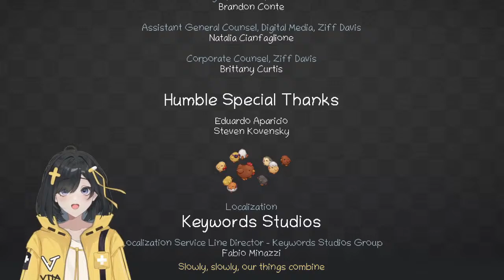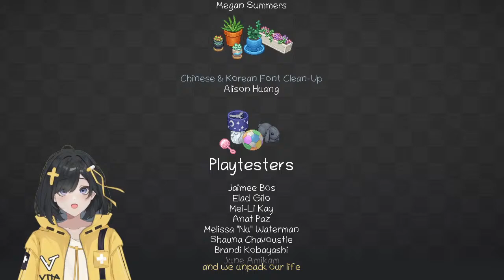[TH]คนโรคจิตจัดบ้าน Unpacking EP.2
เด็กและสตรีมีครรภร์โปรดขี่จักรยานในการรับชม
ช่องของวีต้าไม่รับโดเนทเป็นเงิน แต่รับโดเนทเวลาของทุกคน